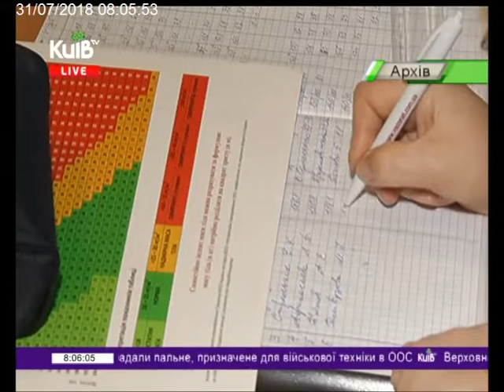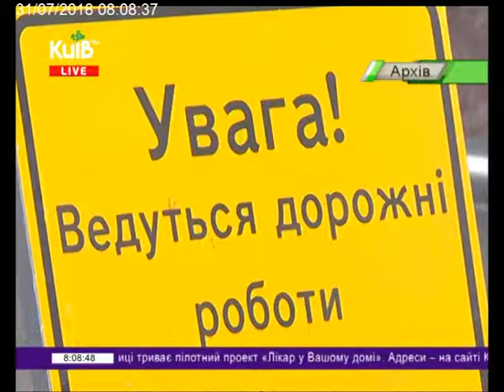31.07.18 Столичні телевізійні новини 08.00